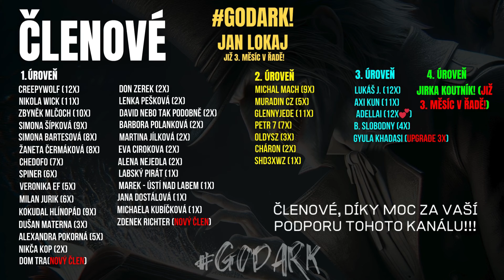Myslím že jsem zůstal uvězněný uvnitř zvrácené verze divného Sitcomu - Creepypasta CZ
Autor: Christopher Maxim

Pokud semnou chcete mít nějakou bližši interakci, je tohle určitě místo, které hledáte. Samozřejmě jsem si vědom, že ne každý discord má, nebo chce být součástí bližší komunity, ale do budoucna je to věc, *kde chci sdílet s Vámi strašidelné historky, na budoucí strýmy*, creepypasty, které budete chtít přečíst a *mnoho dalšího.* Komunitní server pro nás spravuji já a uživatel *Doorlord*